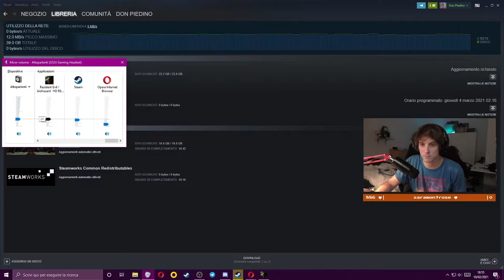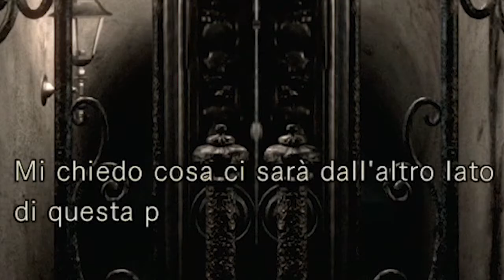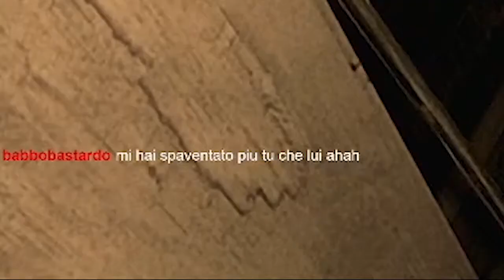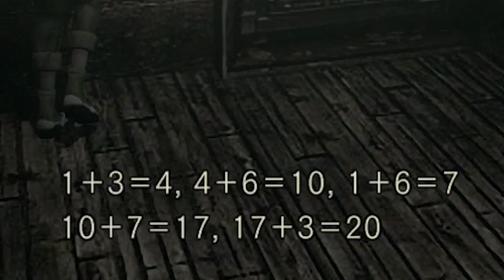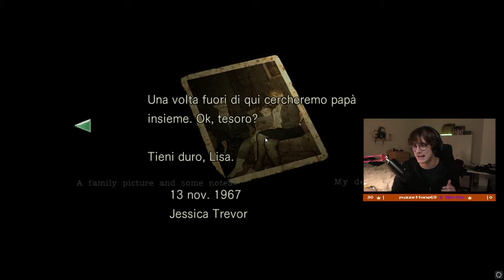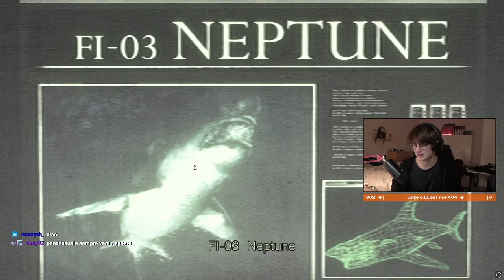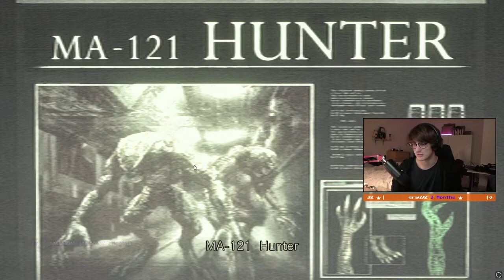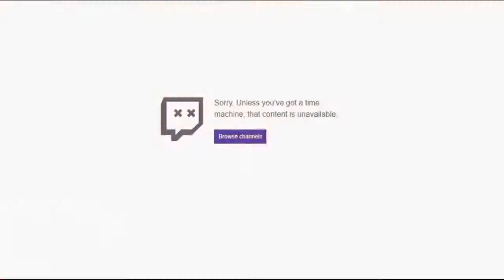19 anni per finire Resident Evil Remake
Video riassuntone delle live dedicate alla mia prima run completa (le precedenti non erano andate oltre ai 10 minuti) di Resident Evil Remake, il gioco che più mi ha segnato in tutta la mia vita.. credo.

Ci ho messo un esistenza letteralmente per avere il coraggio di affrontare questo gioco. È oro puro, è qualcosa che difficilmente mai rivedremo e che invito tutti voi a giocare per godervi una delle esperienze videoludiche più morbose, ipnotiche e divertenti di sempre. Avessero fatto così anche il remake del 2 e del 3..

Spero il video vi piaccia, fatemi sapere nei commenti che ne pensate! E se ne volete di più o volete vedere a quali altre p e r l e giocherò, mi trovate in live su Per sapere quando vado in live vi lascio il mio telegram ed il mio discord!